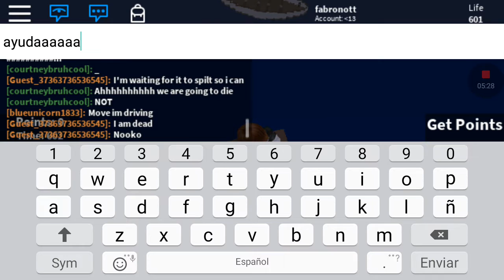Titanic what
O por dios